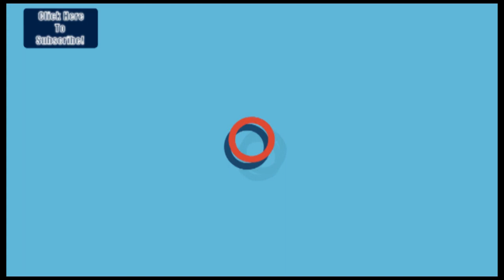સોલા લઠ્ઠા કાંડ મામલે પત્રકાર પરિષદ | News18 Gujarati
Ahmedabad: સોલા લઠ્ઠા કાંડ મામલે પત્રકાર પરિષદ.